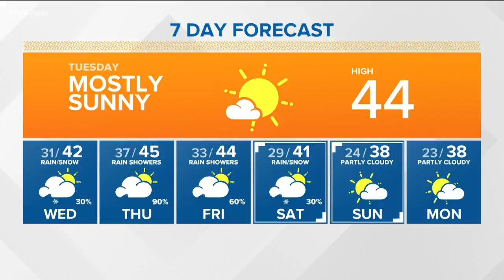7Cares Idaho Shares - Company that Cares: Hawkins, Radix, CSC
Local construction and real estate companies come together to donate $30,000 in cash and food to 7Cares Idaho Shares